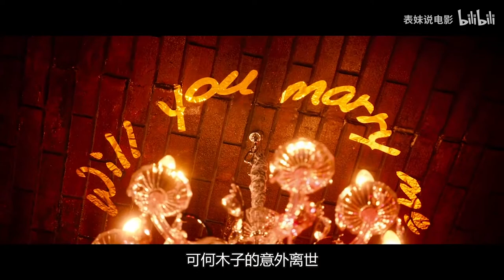高冷女神调的酒，没人能扛过一杯，不服前来挑战，喜剧片！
《摆渡人》：摆渡人是城市里的超级英雄，摆渡就是把人从痛苦中解救出来。用快乐和温暖，抵抗这个世界的悲伤。